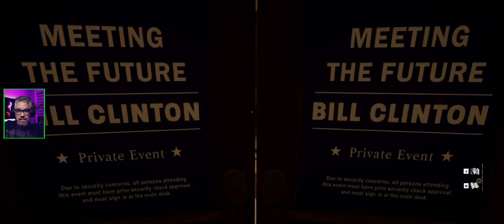Call of Duty Black Ops 6: Roubando Provas - Dublado e Legendado em Português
Acesse meus sites:
- Games, tutoriais e muito mais

⭐Meu Setup
✅ Monitor Gamer LG 25.7" UltraWide Full HD 75Hz 1m
✅ AMD Ryzen 7 5700X
✅ MSI NVIDIA GeForce - RTX 4060 TI 8GB
✅ Memória DDR4 3200 MHZ Rise Mode
✅ Water Cooler Preto 240mm | Rise Mode | Aura Ice Argb
✅ Gabinete Gamer | Rise Mode Black
✅ Fonte EVGA 600 80 Plus 600W
✅ Teclado Mecânico Redragon Kumara k552w RGB
✅ Mouse Hyperx Pulsefire Surge 16k dpi
✅ Headset Gamer Hyperx Cloud Stinger 2
✅ HD SSD Kingston 480GB
✅ SSD Kingston NV2 264 GB NVMe
✅ Hd 1 Tb Western Digital Sata Iii 7200 Rpm
✅ Microfone USB FIFINE RGB